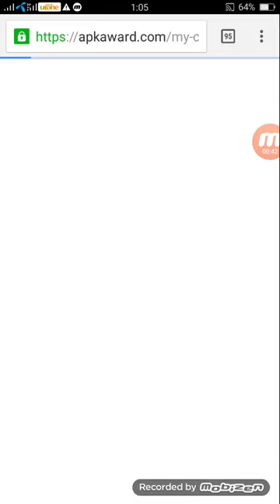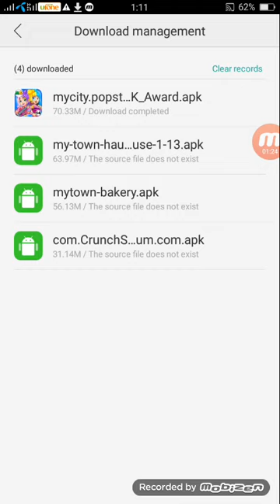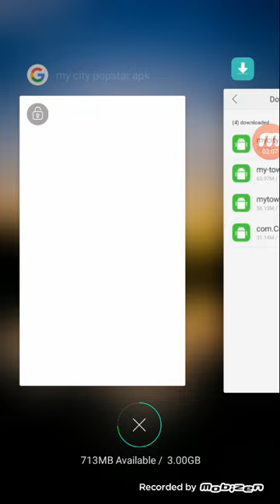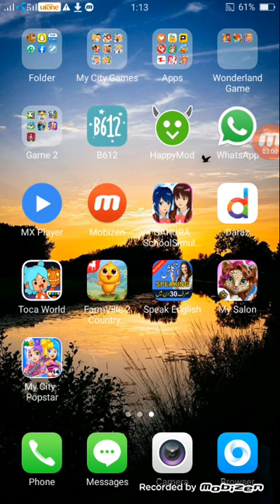How to download my city popstar